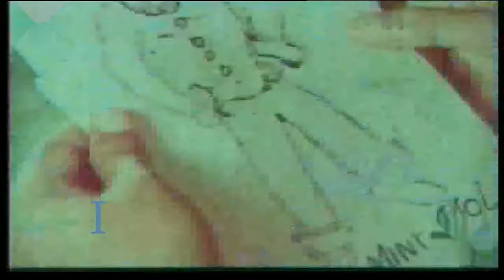Paakkalam Pookkalam - Pavizhamuthu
Film: Pavizhamuthu (1980)
Lyrics: Kavalam Narayana Panicker
Singers: CO Anto, Karthikeyan

Malayalam